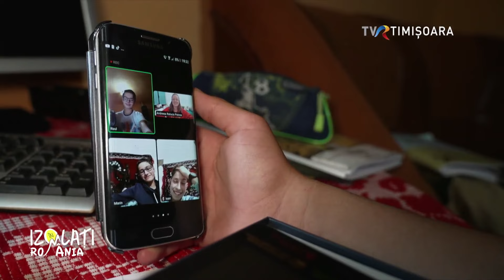Viața e ca poteca spre școală. Drumul spre o viată noua e anevoios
Copiii din catunele Romaniei merg pe jos la scoala, pe poteci prin padure. Pentru ei drumul spre o viata noua, diferita, e lung si anevoios. Fara ajutor nu reusesc sa mearga la liceul din oras. Echipa Izolati in Romania, impreuna cu telespectatorii TVR 1 incearca sa schimbe destine in bine, sustinându-i pentru a avea aceleasi sanse cu copiii din orase.